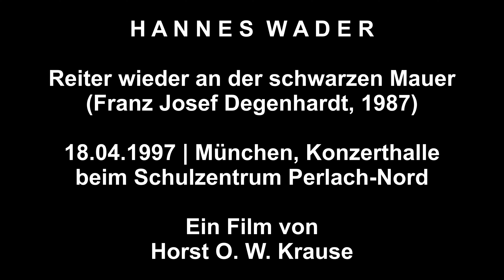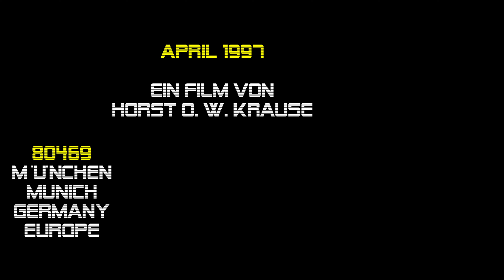Hannes Wader 1997 Reiter wieder an der schwarzen Mauer (F. J. Degenhardt) München 18.4. Perlach-Nord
► FÜR NEUGIERIGE ► 00:04:35 Der Liedermacher HANNES WADER live am 18. April 1997 in der Münchner Konzerthalle beim Schulzentrum Perlach-Nord. Ein Film von Horst O. W. Krause //.

R E I T E R
W I E D E R
A N
D E R
S C H W A R Z E N
M A U E R
erschien im Jahr 1998 auf seinem vierten Live-Album „Auftritt: Hannes Wader”.

Musik und Text: Franz Josef Degenhardt

Reiter wieder an der schwarzen Mauer
vor der Kokerei im Pfefferminz.
Diesmal sind es sieben junge Mädchen
auf Patrouillenritt zum Märchenprinz.
Hören sie im Bauch schon die Trompeten?
Eine, die sich in die Bügel stellt
Helle Rufe.
Und dann stürmt das Fähnlein
galoppierend in das Roggenfeld.
Schüsse fallen nicht.
Es wehen Tücher überm gelben Roggen.
An Schacht Zwei in der stillgelegten Zeche
traben sieben junge Mädchen rasch vorbei.

Dreizehn waren sie und waren Ulanen
an der schwarzen Mauer, Halt davor.
Und dann schmetterte eine Trompete
zur Attacke auf das Zechentor.
Und dahinter standen hundert Kumpel
ohne Waffen, ihre Frauen mit;
sangen lauter, um sich Mut zu machen,
wie das Fähnlein in den Roggen ritt
Säbelblitzen überm gelben Roggen,
doch Ulanen schlagen erstmal flach.
Später fielen erst die scharfen Schüsse.
Und zwei Kumpel waren tot danach.

Ich sah dann auch an der schwarzen Mauer
die drei Reiter, einer noch ein Kind.
Einarmig der erste, und dem letzten
flatterte der Kopfverband im Wind.
Nein, man hörte kein Trompetenschmettern
beim Galopp hinein ins Roggenfeld.
Zwei Granaten feuerte der Panzer,
gut getarnt ans Zechentor gestellt
Erdfontänen überm gelben Roggen
und der grässlich helle Pferdeschrei.
Einer aber galoppierte weiter
ohne Kopf und kam noch bis Schacht Zwei.

Nein das Vergangene ist nicht tot - es ist nicht einmal vergangen.